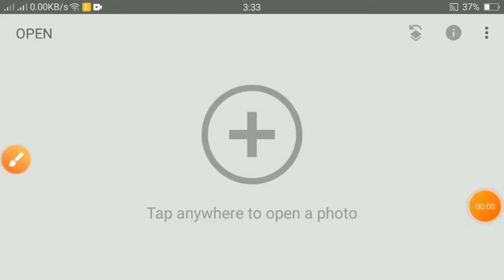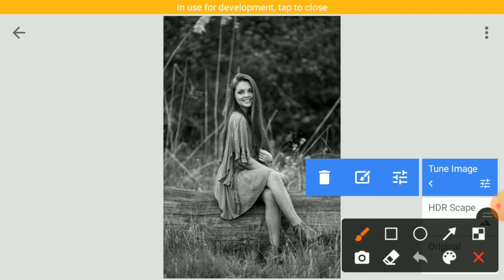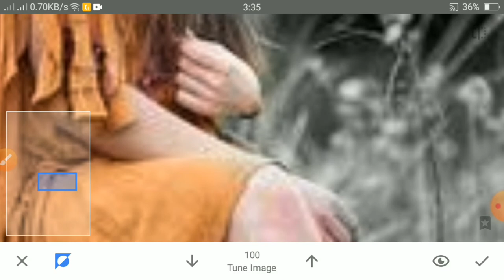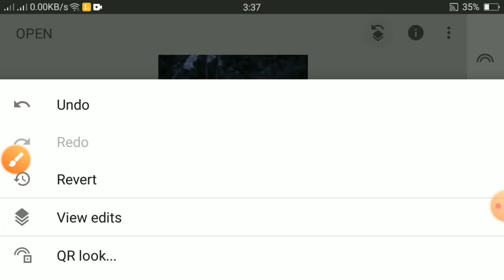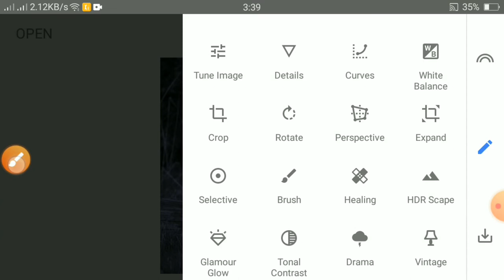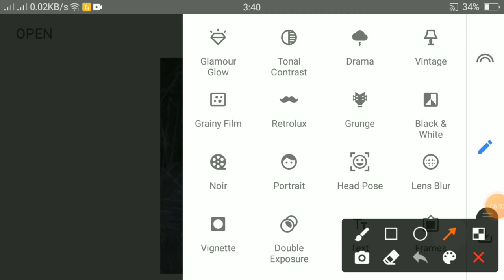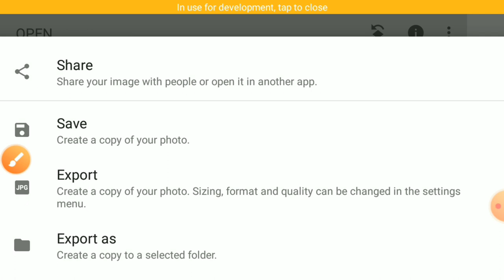Snapseed Insta Viral Photo Editing || Purple And Black Colour Grading [ Nik Photo's Editing ]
Message me in Instagram and Facebook for paid photo editing

Many People Are Using Picart,Snapseed, Adode Photoshop, Lightroom But They Are Do Not Know How To Use This App. So I Am Showing Photo Editing Tutorial. I Hope You Are Learn Many .

I hope I have a brought 😃 a smile. To Umeed karta hun aapko Ye video Aapko  Pasand Aaegi 🤗🤗🤗🤗

NOTE :-